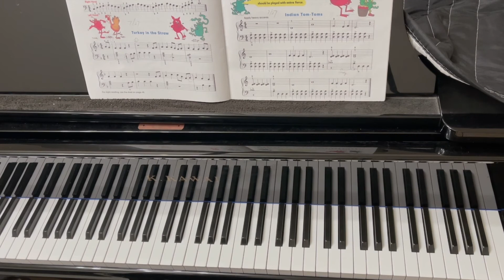Turkey in the Straw 讲解 John Thompson Bk 2